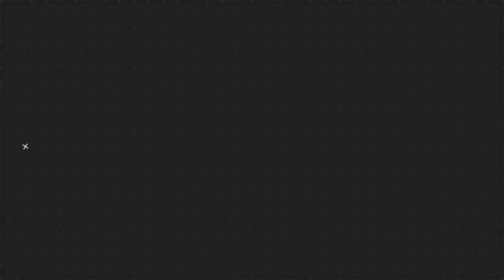RIZKY BILLAR DAN LESTY MESRA DI MOBIL, TINGKAH MEREKA BIKIN GAGAL FOKUS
BERDUAN AJA DI MOBIL, RIZKY BILLAR DAN LESTY LAGI MOJOK DIJALAN, JOMBLO JANGAN IRI YA...